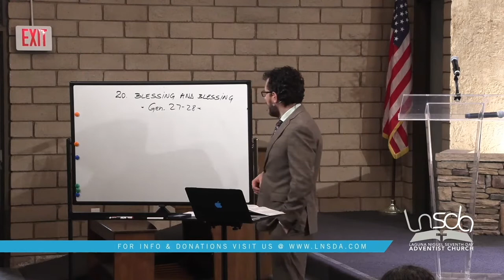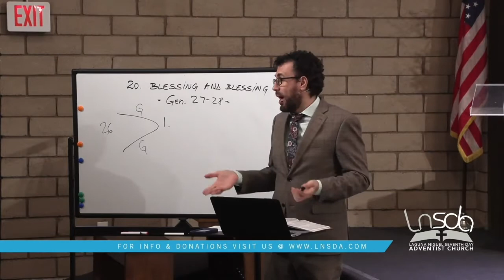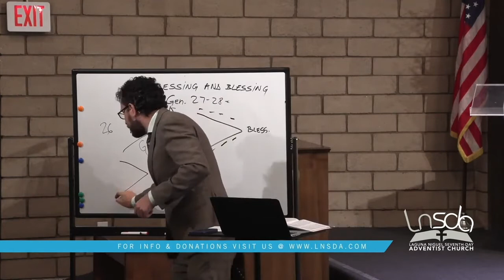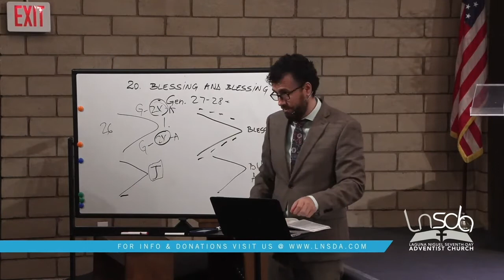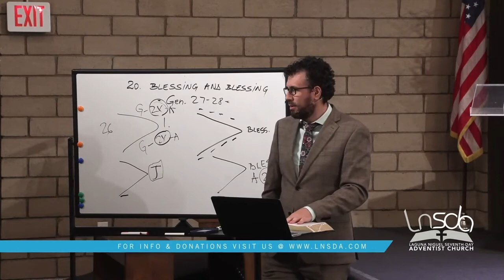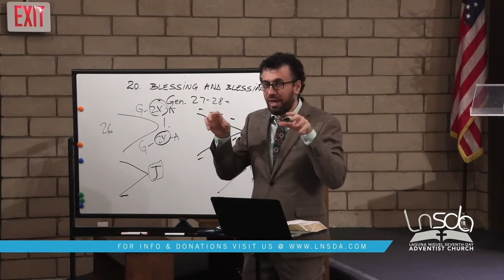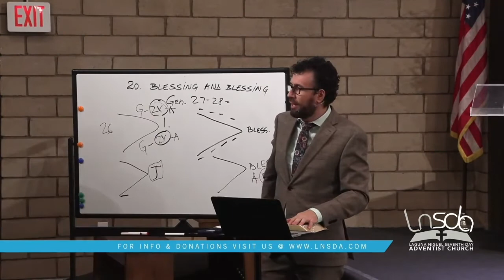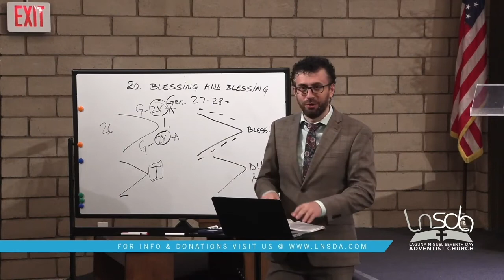Genesis Sabbath School with Pastor Joe | Lesson 20 | Genesis 27-28 | Blessing and Blessing Again